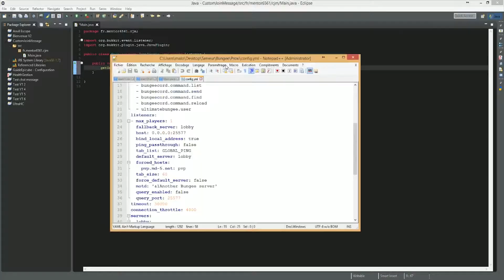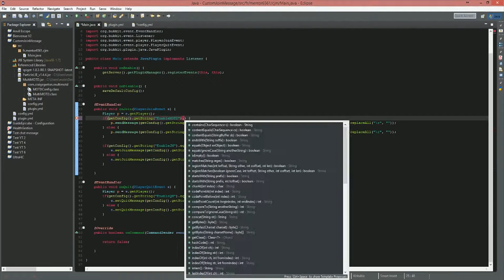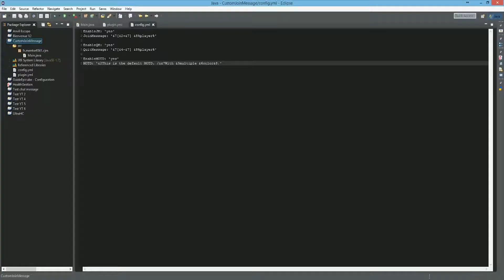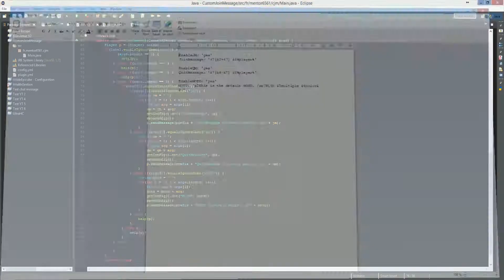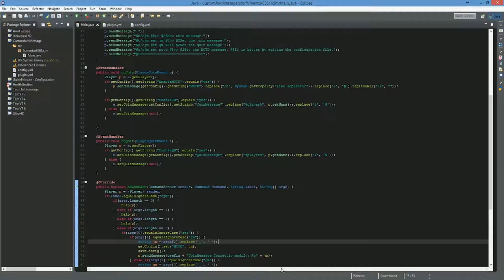Speed Coding #11 CustomJoinMessage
Yop tout le monde aujourd'hui on ce retrouve pour une nouvelle vidéo!
Enfin! Yop tout le monde aujourd'hui je créer un petit plugin qui va vous permettre de gérer les messages de connexion + message MOTD.

Téléchargement bientôt (Lundi max)

Musique 1: "Droplets" - Vexento
Musique 2: "Operation Funk" - Vexento